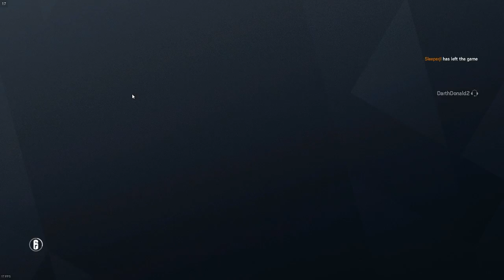Rainbow 6 siege what am I doing wrong 6